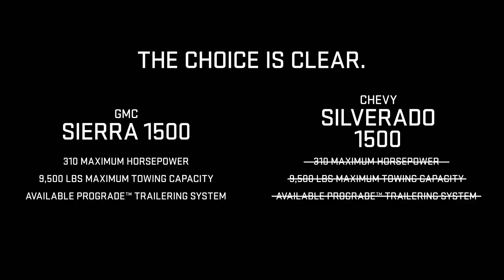2024 GMC Sierra 1500 vs Chevy Silverado 1500 | Beck & Masten Buick GMC South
The 2024 GMC Sierra 1500 is more efficient, safer and smarter than the Chevy Silverado. Hit the road equipped with a 10-speed automatic transmission on any trim. Watch this video to learn more about why the GMC Sierra 1500 is a better choice than the Silverado!